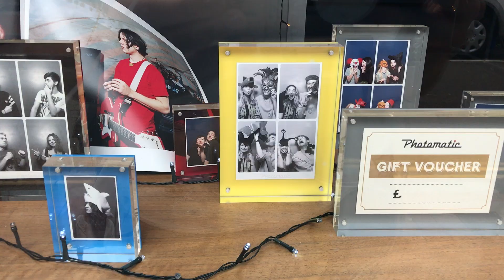Class Days + My Favorite Day in Brighton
This vlog is kinda random but it also makes me happi so